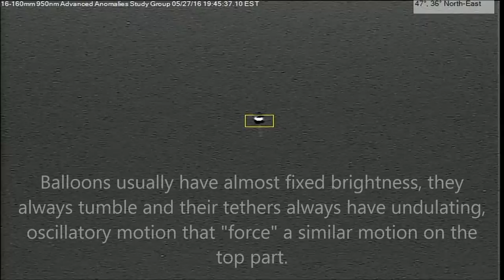Visual references: Weather balloon.